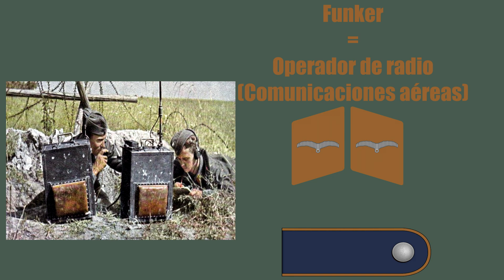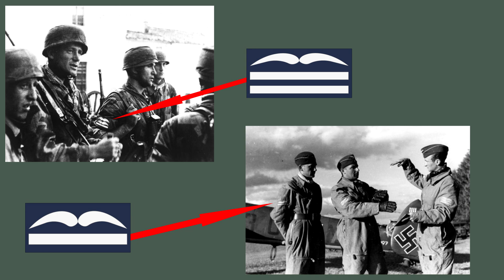Estos fueron los Rangos de la Luftwaffe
En este video analizaremos la estructura jerárquica de la Luftwaffe, la fuerza aérea alemana, sus rangos, y sus insignias, así como un análisis de las responsabilidades, capacidades, y limitaciones de cada uno de los rangos.

En este vídeo no se pretende hacer apología de ningún estado totalitario ni de ninguna ideología política pasada, presente o futura. Advierto que algunos de los símbolos que aparecen puede herir sentimientos a personas o colectivos.